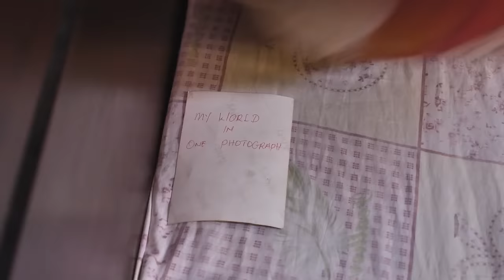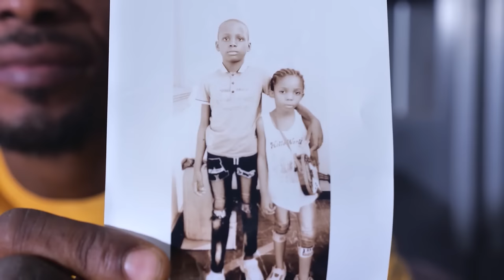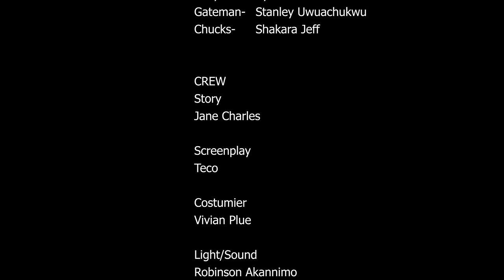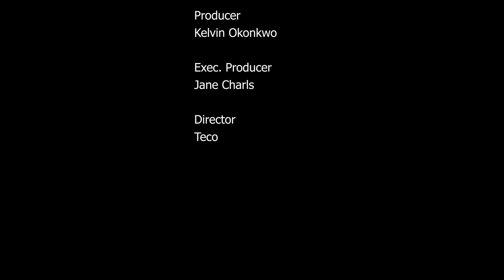My Father's First Wife Poisoned My Food Thinking I Will Die But God Saved My Life/African Movies